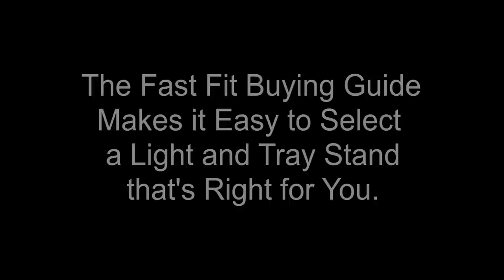Fast Fit 4ft x 4ft - How To Assemble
Sunlight Supply, the industry leader in indoor and outdoor gardening supplies is proud to introduce the revolutionary FAST FIT - Toolless Assembly Light & Tray Stands.

The FAST FIT "no hassle" Toolless Light and Tray Stand is designed to easily assemble in minutes! So there's no need to mess around with nuts, bolts, wrenches and screwdrivers that are necessary while building ordinary Light & Tray Stands.

Our experienced research and development team designed and engineered interlocking components that simply slide together, while maintaining excellent stability. Only after the heavy duty steel framed FAST FIT - Light & Tray Stands passed endurance tests, did it earn the "Toolless Seal of Approval".

The unique patented FAST FIT is the only LIGHT & TRAY STAND on the market that easily assembles in minutes without tools.

Ordinary LIGHT & TRAY STANDS require fumbling around with nuts and bolts, whileFAST FIT uses the "no hassle" SIMPLE INTERLOCKING TECHNOLOGY. Toolless assembly light and tray stands fit all popular brand tray sizes.

Don't waste your time on a cheap imported light and tray stand.
Fast Fit Stands are Made in the USA!

FAST FIT - Toolless Assembly Light & Tray Stands are exclusively manufactured & distributed by Sunlight Supply, the trusted leader in Indoor & Outdoor horticultural supplies since 1995. today to find an authorized Sunlight Supply dealer partner near you.

From the makers of the industry trusted Sun System brand.
The revolutionary Fast Fit - toolless assembly light and tray stands.